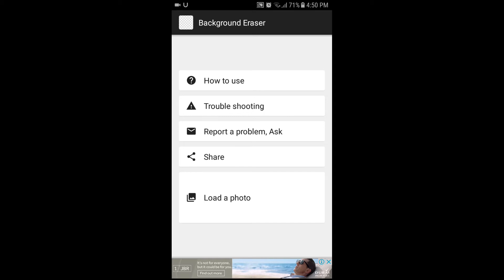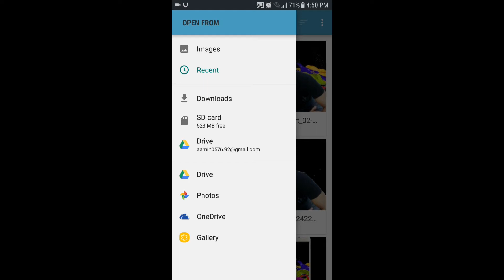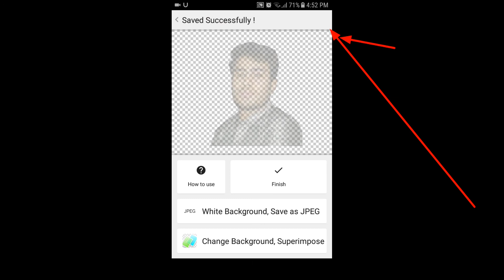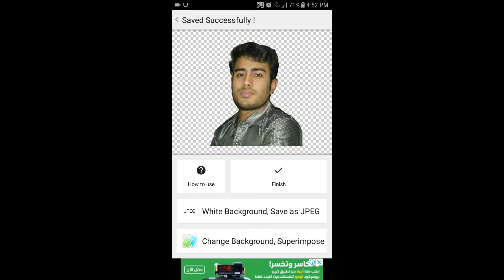এক ক্লিকেই ব্যাকগ্রাউন্ড পরিবর্তন করুন how to pic background change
আসা করি software আপনাদের কাজে আসবে ভিডিওটি জদি ভালো লাগে একটি লাইক দিবেন